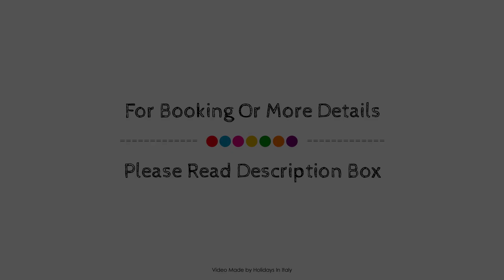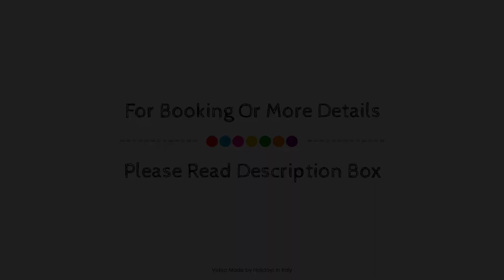Hotel Santa Isabel, Malfa, Italy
Searching For
1. Hotel Santa Isabel - Malfa
2. Hotel Santa Isabel - Malfa Virtual Tour
3. Hotel Santa Isabel - Malfa Rooms
4. Hotel Santa Isabel - Malfa Amenities
5. Hotel Santa Isabel - Malfa Videos
6. Hotel Santa Isabel - Malfa Offers
7. Hotel Santa Isabel - Malfa Deals
Audio Credit:
Track Title: Subway Dreams
Artist: Dan Henig